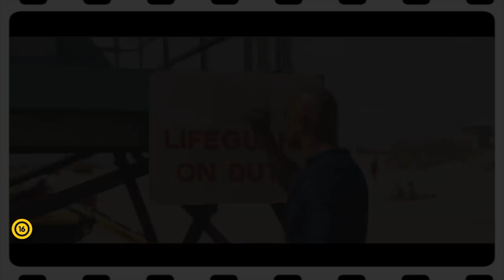REMAKE?! REBOOT?! REMASTER?! // Stáblista Után EP.3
Egy remasterhez tartozik egy jó remake , amit aztán rebootolnak.